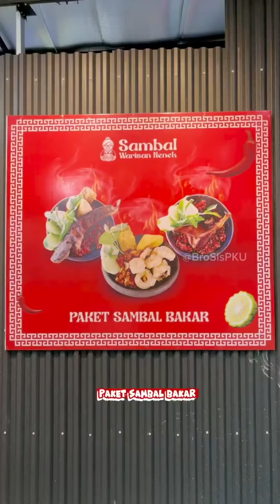MARI KITA COBAAA...